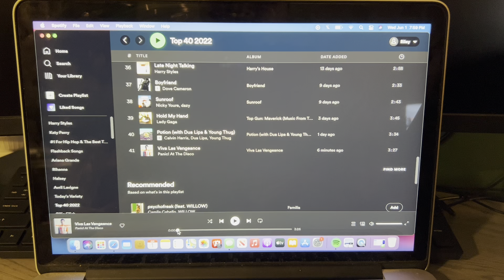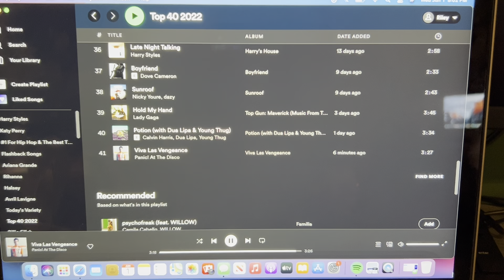The Riley King Radio Show at 6am